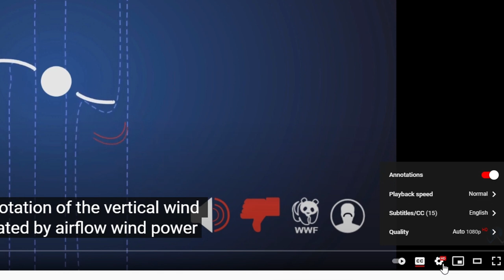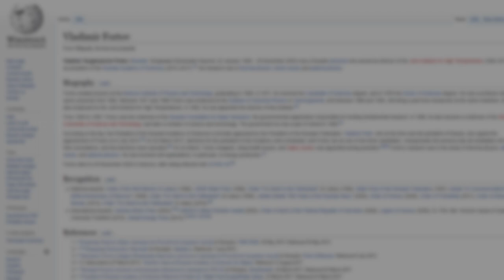Интервью по проекту WETER с президентом Российской Академии Наук РАН